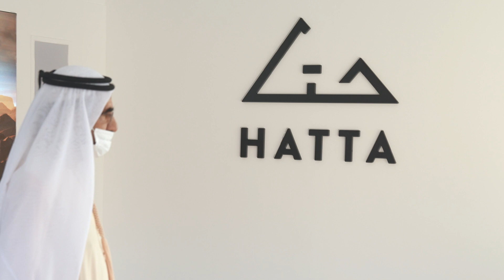محمد بن راشد يعتمد الخطة الشاملة لتطوير حتا ضمن خطة دبي الحضرية 2040 - السبت 2021/10/23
صاحب السمو الشيخ محمد بن راشد آل مكتوم يرافقه سمو الشيخ حمدان بن محمد بن راشد آل مكتوم وسمو الشيخ مكتوم بن محمد بن راشد آل مكتوم، يزور منطقة حتا ويعتمد الخطة الشاملة لتطوير حتا المنبثقة عن خطة ⁧‫دبي‬⁩ الحضرية 2040 والهادفة إلى تنمية كافة المناطق في الإمارة وتطوير البنية التحتية وتنفيذ حزمة مشاريع ومبادرات تنموية للـ 20 عاما المقبلة.

صاحب السمو الشيخ محمد بن راشد : أطلقنا اليوم خطة تطويرية شاملة في حتا .. تتضمن إنشاء شاطىء سياحي وبحيرة جديدة .. وأنظمة نقل خاصة بالمنحدرات الجبلية (Funicular) .. وأطول ممشى جبلي في الإمارات ومنشآت فندقية و120 كم من مسارات الدراجات الهوائية .. واعتمدنا لجنة دائمة للإشراف على تطوير حتا.

محمد بن راشد : هدفنا في حتا بناء نموذج اقتصادي متكامل يقوم على أبناء حتا .. ويستفيد منه أبناء حتا .. ويمثل وجهة سياحية متفردة للعائلات في دولة الامارات .. ونبشر المواطنين بأن لدينا خطط لتطوير كافة المناطق والأحياء .. وقادمنا دائماً أجمل في بلادنا الأجمل والأعلى جودة عالمياً.

محمد بن راشد خلال زيارته لمنطقة حتا واعتماده الخطة الشاملة لتطوير حتا: النهضة التنموية في دبي لا تزال في بدايتها والعزيمة لا تعرف المستحيل. سيكون لشركائنا في القطاع الخاص بصمة من خلال الاستثمار وخلق فرص العمل الواعدة في حتا.

محمد بن راشد: الحكومة تسخر مواردها وجهودها لرفعة الوطن والمواطن.. وأولويتنا إسعاد المواطن ودعم جيل الشباب والاستفادة من طاقاتهم ومشاريعهم المبتكرة لتطوير حتا. نضع ثقتنا بشباب الإمارات وهم على رأس أولوياتنا الاستراتيجية لاستكمال نموذجنا التنموي العالمي.

محمد بن راشد: أطلقنا برنامج دعم المزارع المحلية وهو عبارة عن برنامج اقتصادي سياحي يقوم على تطوير المنظومة الزراعية في حتا من خلال دعم مزارع السكان لتحقيق الاكتفاء الغذائي.

H.H Sheikh Mohammed bin Rashid Al Maktoum, in presence of H.H Sheikh Hamdan bin Mohammed bin Rashid Al Maktoum, and H.H Sheikh Maktoum bin Mohammed bin Rashid Al Maktoum, approved the Hatta Master Development Plan, which forms an integral part of the Dubai 2040 Urban Master Plan.

H.H Sheikh Mohammed bin Rashid : Teams will soon embark on a cohort of projects and initiatives, and our partners in the private sector will play a key role in driving investments that generate promising employment prospects in Hatta.

H.H Sheikh Mohammed bin Rashid : Our goal is to make citizens happier, support the youth and benefit from their capabilities and innovative ideas for Hatta’s development, as well as unlock the true social and economic potential of the area.

H.H Sheikh Mohammed bin Rashid : Our ultimate objective is to make Hatta a distinctive tourist destination, especially in the fields of recreational, health and environmental tourism.